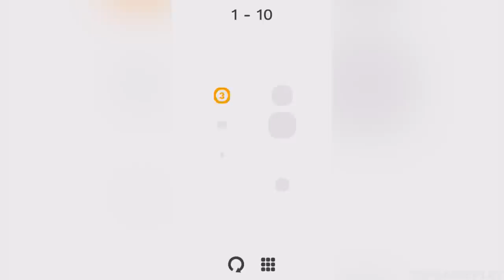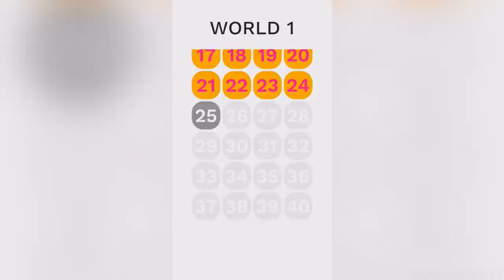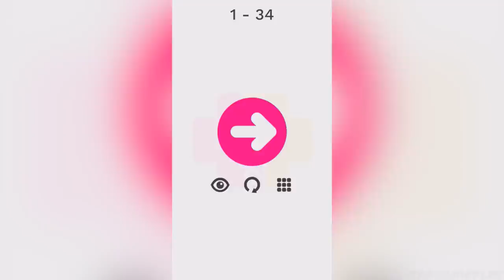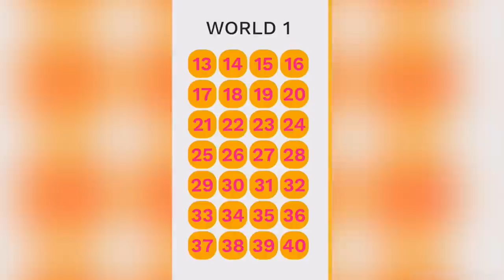Snakes - Gameplay Trailer (iOS)